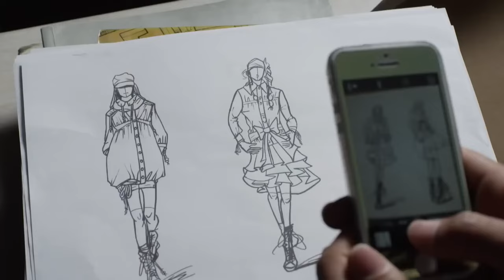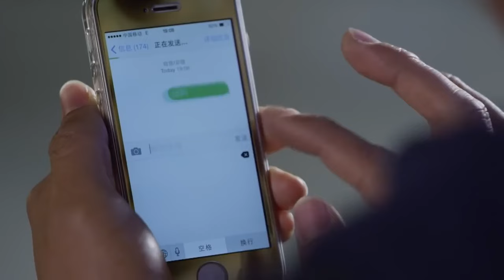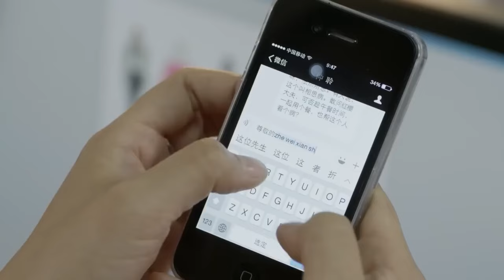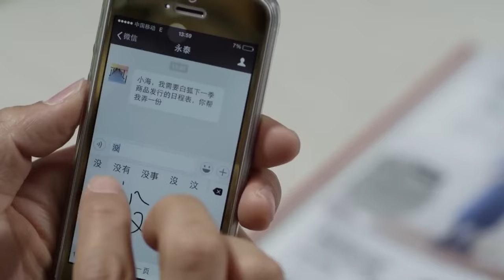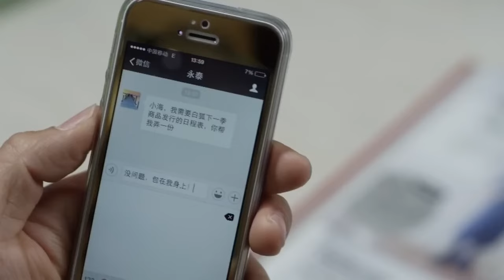Billionaire's Sweetheart EP38 | ✨CEO never expects that annoying girl will be the apple of his eyes!